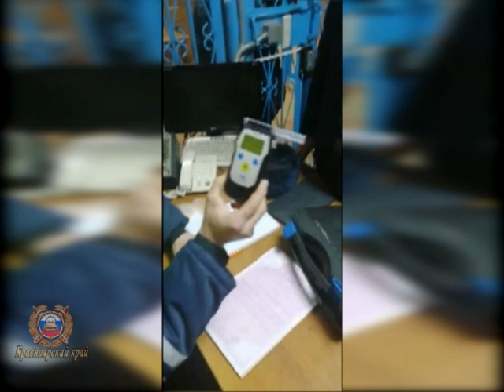Погоня за пьяным водителем в Енисейске